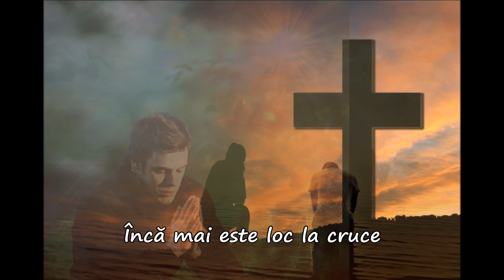PUIU CHIBICI - Inca mai este loc la cruce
Inregistrari, mixaje, aranjament orchestral - Sorin Piu